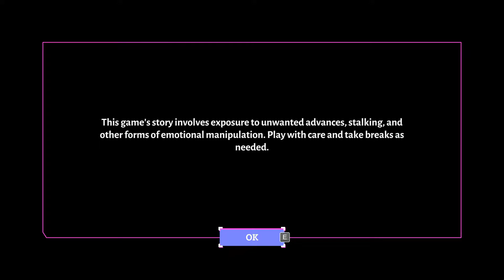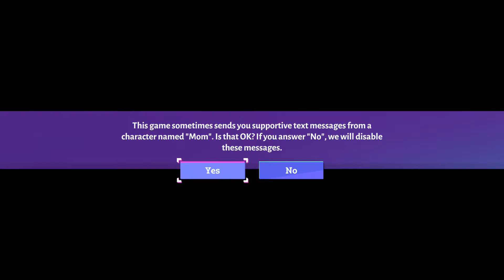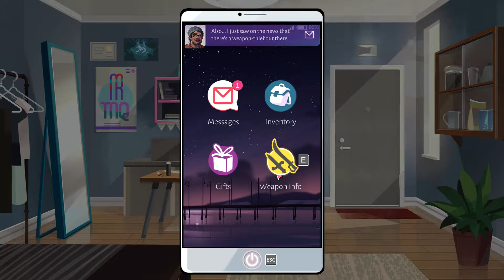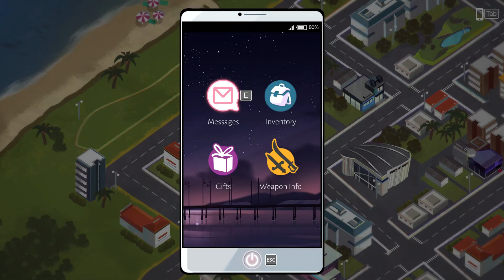Boyfriend Dungeon Episode 1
Today LoopyPhritz and Saborfly begin a journey of self discovery and overcoming the fear of DATING.

Sorry for the audio and odd cuts. There was some corruption in the recording and we improve in future.